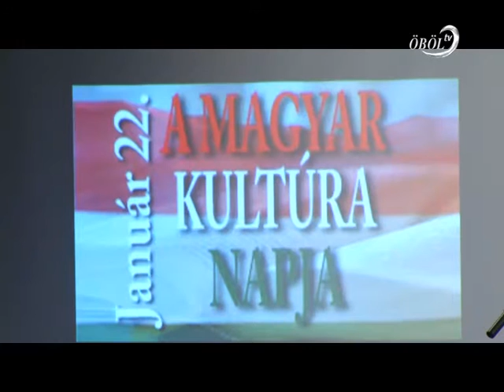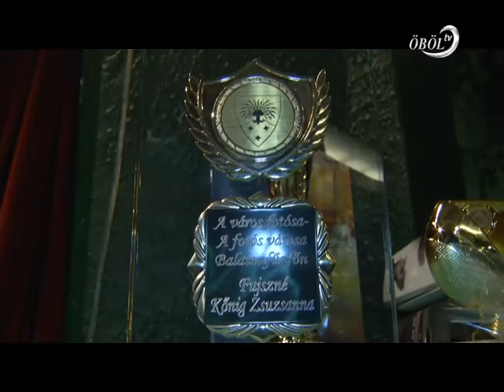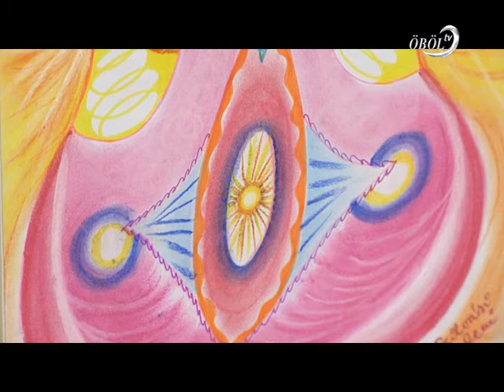Öböl Televízió híradó 2016.01.26.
Tartalom:
- Fűzfői Kultúra Napja
- Örökség-díj és gyermekszínpad Alsóörsön
- Szeretet kiállítás és táncműsor Litéren
- Korcsolyázók a Balatonon
- Mentési gyakorlat a jeges vízből